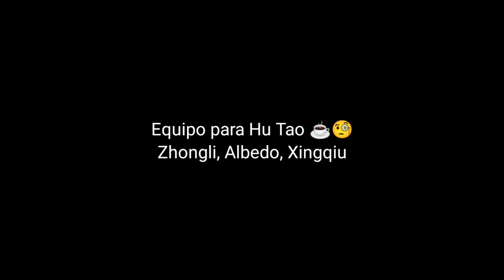Hu Tao 👻 F2P [Genshin Impact]